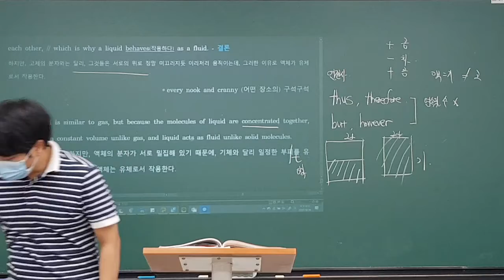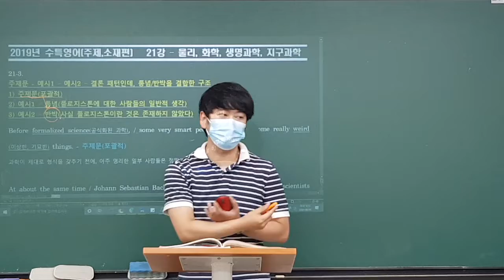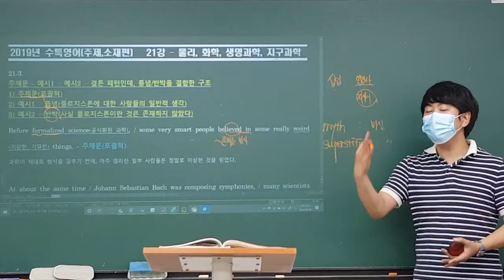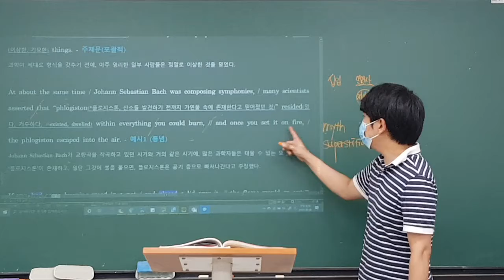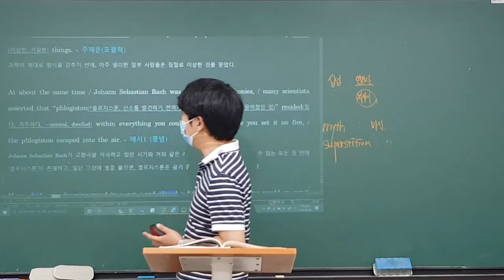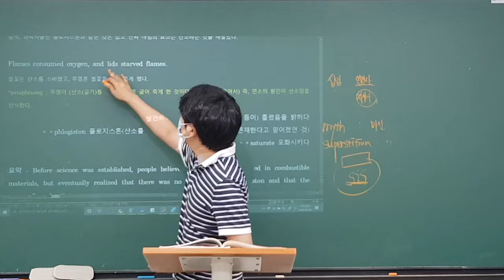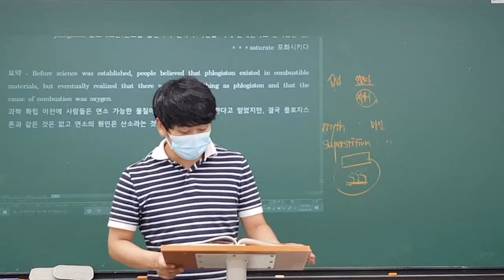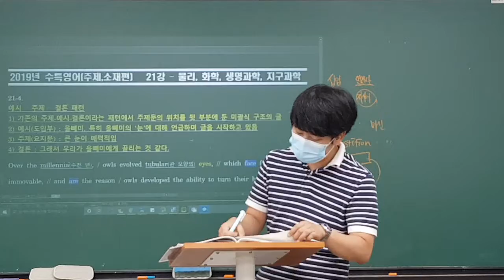2020_08_06_고1TR1_(화목토)_독해 (2/2)